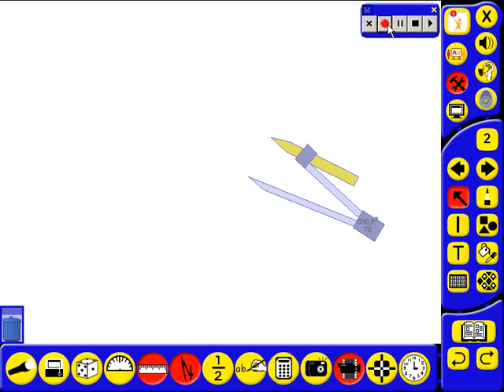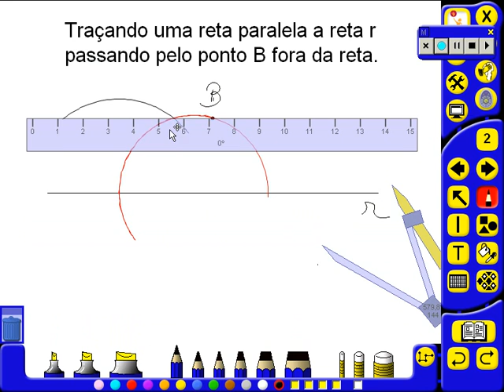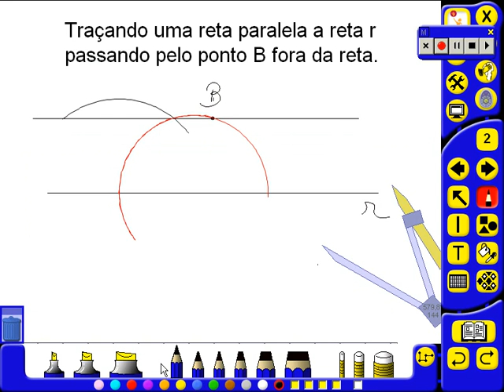Paralelas 2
Trae paralelas usando o 2 processo